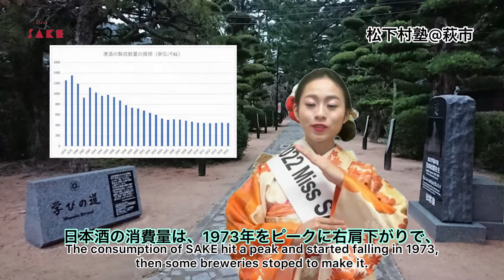2022 Miss SAKE 山口 鈴木結夢/This is me！/ おいでませ山口！助産師がMiss SAKE 山口へ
「皆さま、はじめまして！2022 Miss SAKE 山口 鈴木結夢です。
平素より、私たちの活動を応援してくださり、誠に感謝申し上げます。
今回の動画 "This is Me" は、山口県での日本酒との出会いについてです。
初めての動画作りで慣れないことばかりでしたが、意外にも楽しく作ることができ、次はこんな風に作りたいというアイデアも湧いてきました！
これからの動画を通して、成長を見守って頂けますと幸いです。」

【Miss SAKEの活動情報などが届く、Weekly Reportに登録する】

（以下フォーマット）

【About Miss SAKE】※日本語は以下に記載あり
Miss SAKE started in September 2013 as an beauty contest to elect an ambassador who have acquired aesthetic sense and intelligence to spread the charm of Japan to the world through SAKE.

The 2014 Miss SAKE, the first generation, was elected at the final stage held in October 2013, supported by the Ministry of Foreign Affairs, the Ministry of Agriculture, Forestry and Fisheries, the National Tax Agency, the Tourism Agency, the Japan Sake and Shochu Makers Association and so on. To date, Miss SAKE have been born until the sixth generation. In 2020, Miss SAKE contests were held in five countries and regions around the world, and ambassadors were elected in each country and region to spread the greatness of SAKE and Japanese culture.

Women elected as Miss SAKE travel around the world, more than 17 countries and 30 cities, and join more than 400 activities per year to promote Japanese food and culture mainly through SAKE and to attract tourists to Japan as ambassadors to spread the charm of traditional SAKE and Japanese culture to the world.

MissSAKEは、伝統ある日本酒と日本文化の魅力を、日本国内外に発信する美意識と知性を身に付けたアンバサダーを選出する目的で、一般社団法人ミス日本酒が主催、2013年8月よりスタート致しました。

 外務省、農林水産省、国税庁、観光庁、日本酒造組合中央会等の後援のもと開催された、2013年10月開催の選考会において、初代となる2014 Miss SAKEが選出され、現在まで7代のMiss SAKEが誕生しています。

2020年は世界5つの国と地域でMissSAKE選考会が開催され、各地域で日本酒と日本文化の魅力を発信するアンバサダーが選出されています。

2016年には米国の著名な経済紙であるウォール・ストリート・ジャーナルで「水着審査のない女性の尊厳と平等をうたった文化事業」と報じられ、高く評価されました。

現在に至るまで日本国内だけでなく、ハワイ、ニューヨーク、ロンドン、ミラノ、バルセロナ、シドニー、香港など世界17カ国30都市以上において、日本酒を切り口にした日本の食・文化に関する啓発や、日本への観光誘致活動を年間400件以上行っております。

我々の活動に興味がある方や応援いただける方、
また、日本酒について「知りたい」「見てみたい」「聞いてみたい」などの、